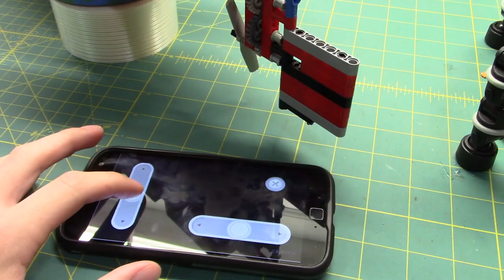LEGO RC Cargo Ship with S-Brick Capsized! - Scotty RC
The LEGO RC cargo ship with the S-Brick has finally been completed!

It actually capsized several times, so that's why it took so long for this video to come out.